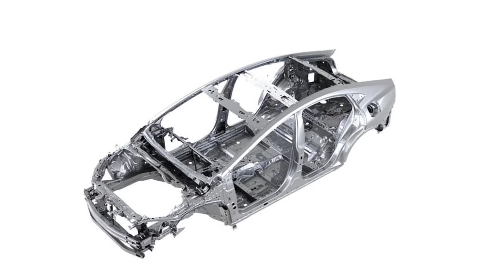ALL NEW TOYOTA PRIUS 2023 HYBRID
The new fifth-gen Prius is also significantly more powerful than before, with Toyota claiming that the reworked hybrid system produces 193 hp in standard form and 220 hp in the plug-in-hybrid model. A 2.0-liter inline-four gasoline engine replaces the old 1.8-liter unit. The U.S. version may have slightly different specs, but it's clear that there will be lots more grunt on offer than the current model, which has a combined output of just 121 hp.

The single image of the interior shows a large horizontally oriented touchscreen, a digital gauge cluster on a tablet-style screen behind the steering wheel, and a row of buttons on the dash for the climate controls. The chunky steering wheel is similar to what's in the bZ4X EV, and the shifter on the center console appears similar to the joystick-style unit we're familiar with from the old Prius.

Toyota will be releasing more details on the U.S.-spec Prius soon, so check back here in the evening of November 16 to learn all about this new generation of the hybrid hatchback.